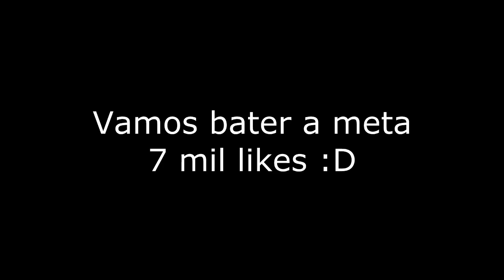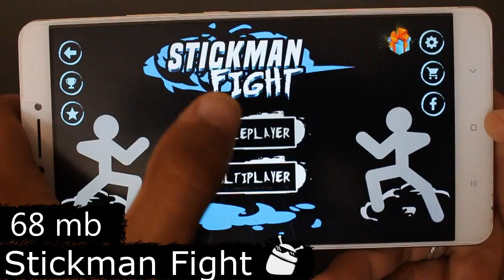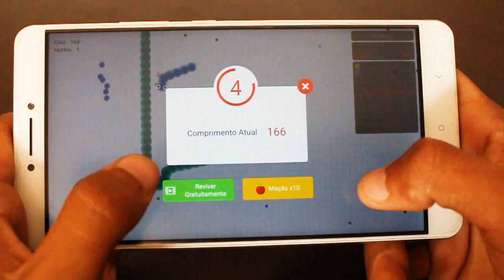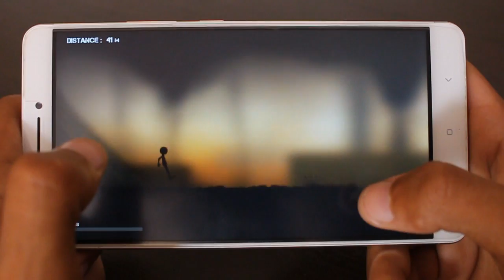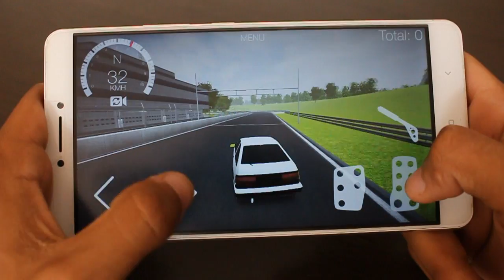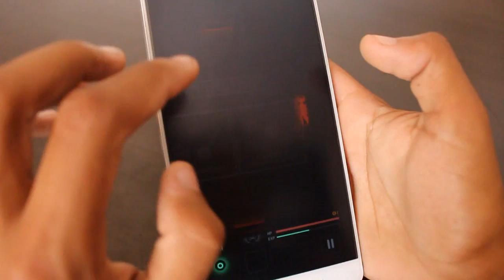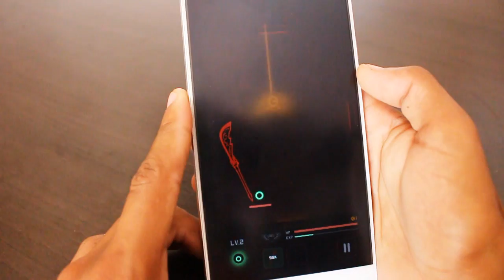Os 10 Melhores Jogos LEVES e VICIANTES Para Android - #281 2017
Caixa Postal: 90795
Cep: 25620971
Nome: Jean Nunes de Oliveira Silva
Petrópolis - Rj